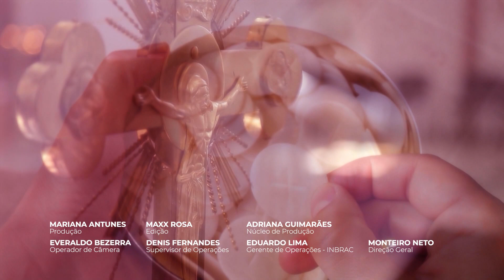O Pão Nosso de Cada Dia - 02/06/23